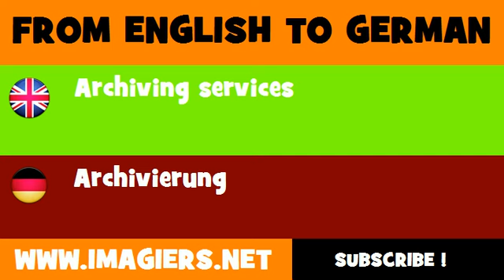DEUTSCH ENGLISCH = Archivierung